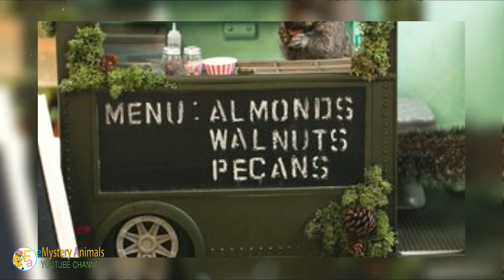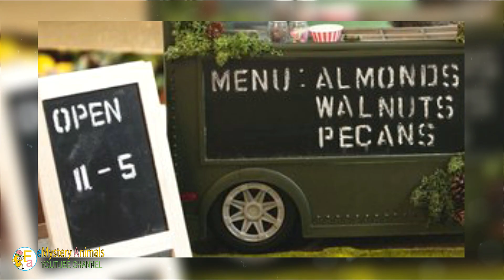ADORABLE SQUIRREL VISITS HER FAVORITE PERSON EVERY DAY!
Our eMystery Animals YouTube Channel is a place where you can find daily heartwarming, Love, mysterious, baby stories, beauty and many more stories.

Wondering is The Key To Knowledge.